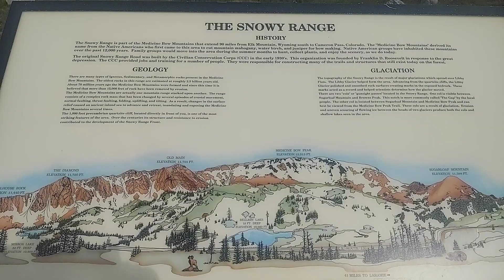More of Gods Perfect Creation for us to enjoy